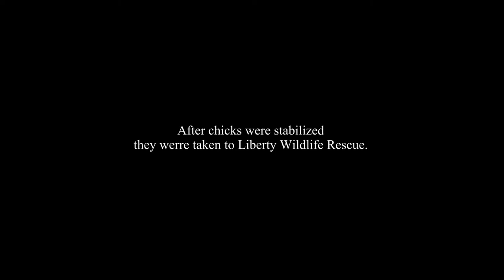Quail Babies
Stray cat killed the mother. Two of the clutch had broken shells. Put the remaining 5 into incubator borrowed from a friend. Ten days later we heard a noise that sounded like a bird was stuck in our chimney. It was not long before we realized one of the eggs had hatched and the chick was making all the racket. Within minutes the other eggs began to hatch and after 30 minutes all were out. After hatching pix show babies at less than 24 hours old. We housed them for a day then took them to Liberty Wildlife Rehab in Scottsdale.